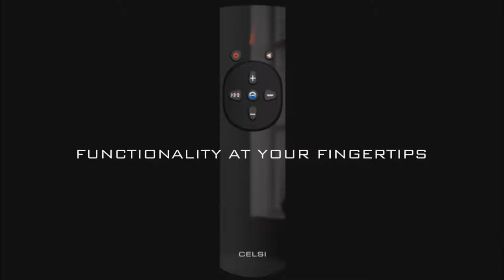Celsi Puraflame Panoramic Electric Fire